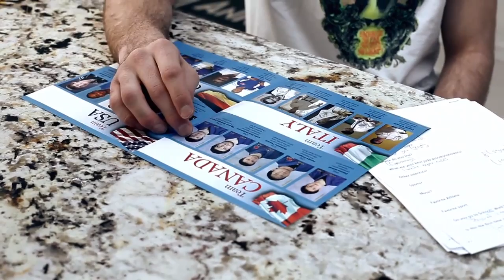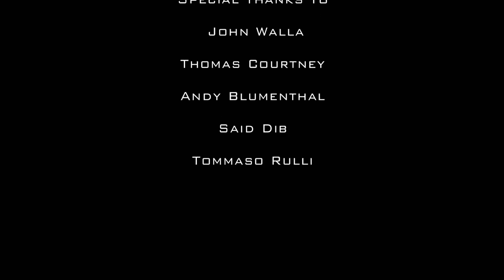Judo Superfinal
On March 6th 2011 4 International Judo teams faced each other in New York City in the most exiting Judo Team Tournament in the history of the sport. Canada, Germany, Italy and USA. The finalist of the event where Germany and USA.
Germany defeated the USA in the most exiting final match of the +90Kg division. This film will show you the highlights of the Germany vs USA Super Final, the drama and pathos behind the sport and its Athletes.